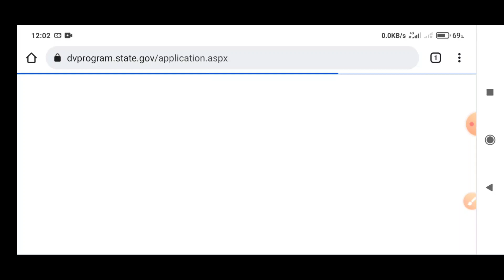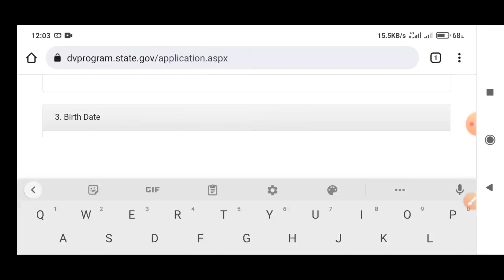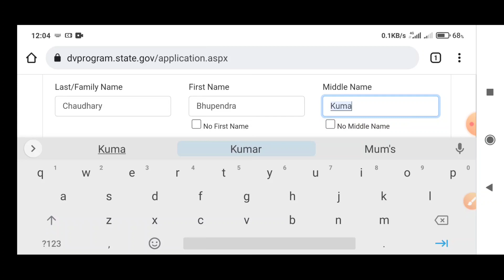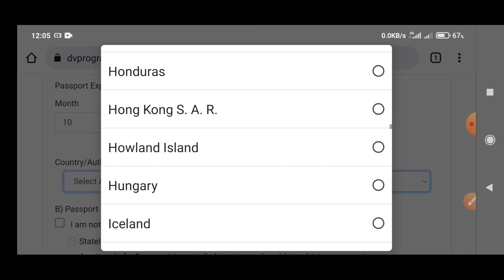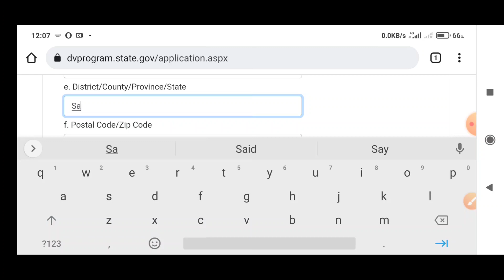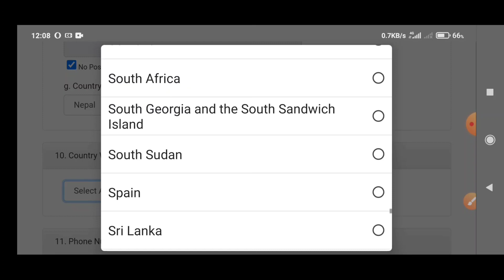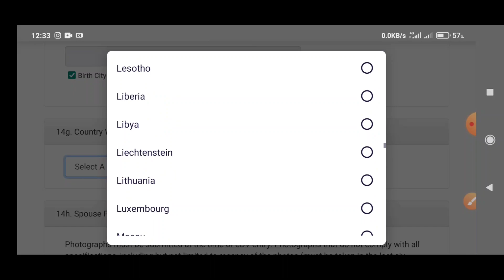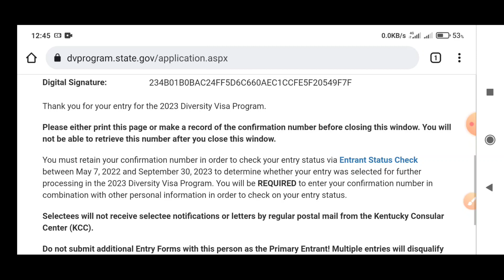How To Apply DV Lottery 2023 Online Application Form in Nepal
In this video I am teaching you How To Apply DV Lottery 2023.

1.How To Apply DV Lottery 2023
2.How To Apply DV Lottery Form 2023
3.How To Apply DV Lottery 2078 Online Form
4.How To Apply Online Form Of DV Lottery 2023
5.How To Apply DV Lottery 2023 In Nepal
6.How To Apply DV Lottery Form in Nepal 2023
7.How To Apply DV Lottery Form in Nepal 2078
8.How To Apply EDV Lottery Form in Nepal 2023
9.How To Apply Online Form EDV Lottery 2023
10.DV Lottery 23 Ko Form Kasari Bharne
11.DV Lottery 2023 Ko Lagi Apply Kasari Garne
12.EDV Lottery 2023 Ko Application Form Kasari Bharne
13.DV Lottery 2023 Ko Application Form Kasari Fill Up Garne
14.How To Apply Online Form of DV Lottery 2023 Online Form
15.How To Apply Online Form of DV Lottery 2023 in Nepal
16.How To Fill Up Online Form of DV Lottery 2078 Form in Nepal
17.How To Apply DV Lottery Form in Mobile
18.How To Apply EDV Lottery 2023 in Computer
19.How To Apply DV Lottery Online Application Form in Mobile Computer Laptop